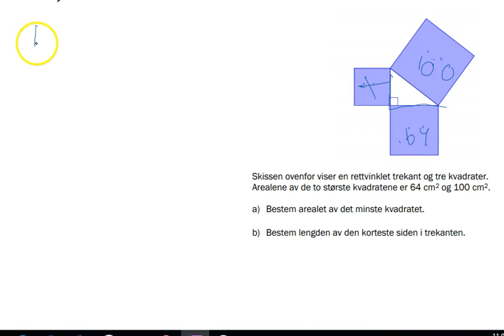Oppgave 4 del 1 høst 2018 - Eksamensoppgaver matte 1P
Løsningsforslag for eksamensoppgave i matematikk 1P høsten 2018 med stegvis gjennomgang. Passer godt for deg som synes det er vanskelig å forstå hvordan man går frem i P-matte.

Om du ønsker hjelp før eksamen kan du også få hjelp fra en personlig lærer hos Learnlink på